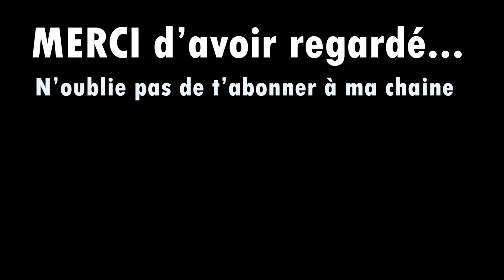ambulances espagnoles en urgence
superbes ambulances  en urgence à Palma de Majorque (Baléares/ ESPAGNE)